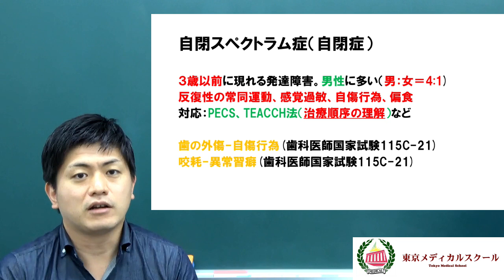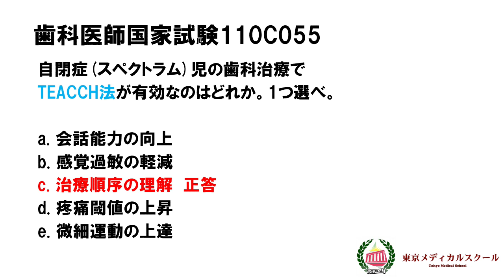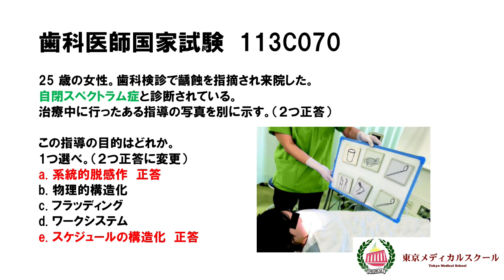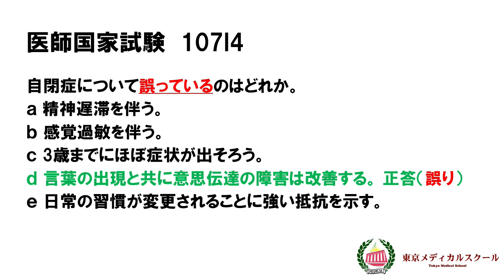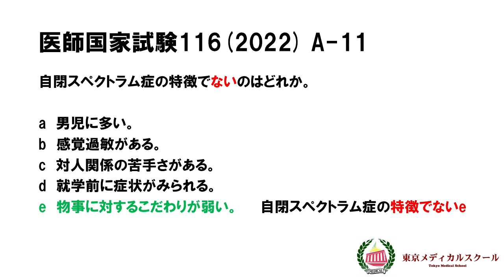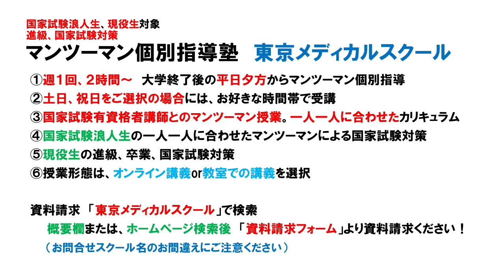自閉スペクトラム症（自閉症） ７分で基本を押さえる国家試験対策講義